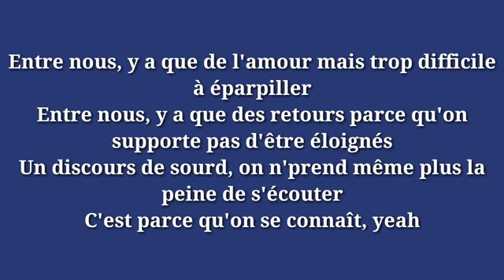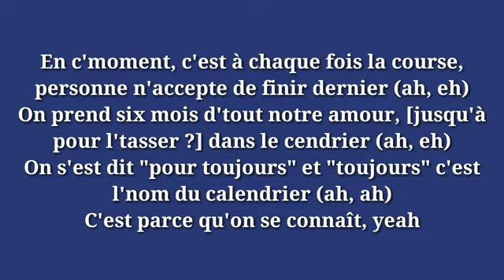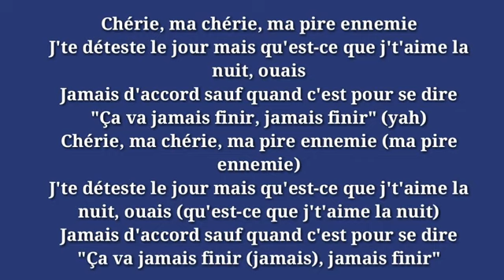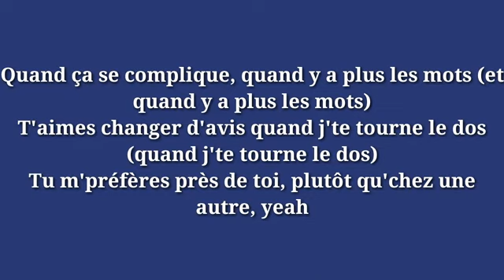DADJU - AMOUR TOXIC [ PAROLES PIANO ]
AMOUR TOXIC SUR PIANO

Skylight Music is a curation channel with aims to display and promote the best dennery segment, soca, hip hop, rap and alternative music from underrated artists you may not have heard of.